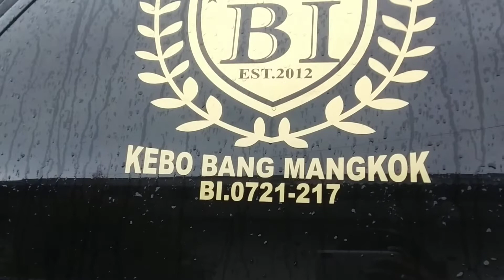Cling banget...!!!! Gosok bemper depan Opel Blazer Monster LT